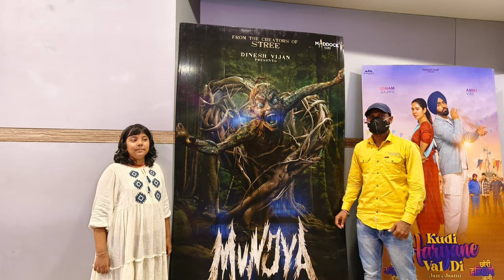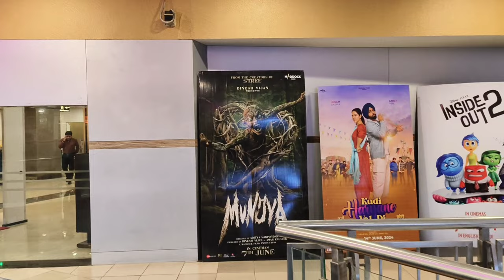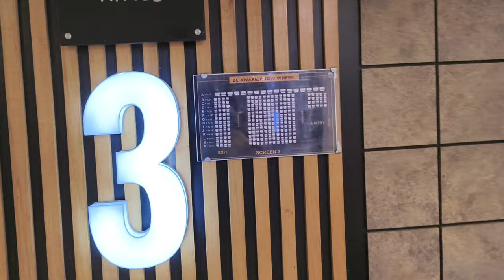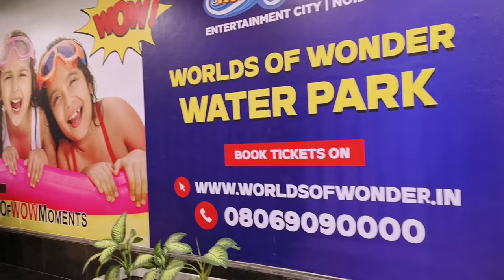Mall Aa Gaye MUNJYA Movie Dekhne | MUNJYA Movie Jenuine Review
2024 best horror movie
2024 best comedy movie
munjya most horror and comedy movie
munjya movie review
movie review
review
munjya movie genuine review
honest review
manamey movie genuine review
manamey movie review
movie
munjya trailer review
new horror movie review
tamil new movies review
stree movie review
roohi movie review
eagle movie review
munjya movie
movie review munjya
munjya movie honest review
bhediya movie review
masooda movie review
tamil movies review
munjya movie review in hindi